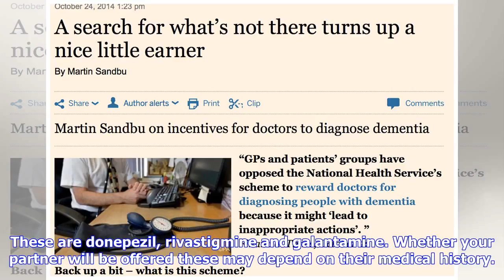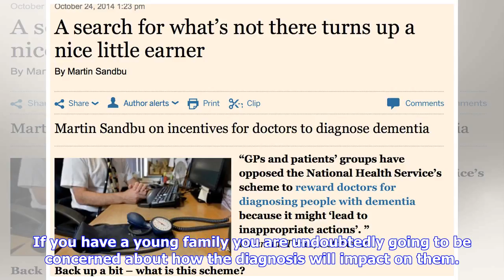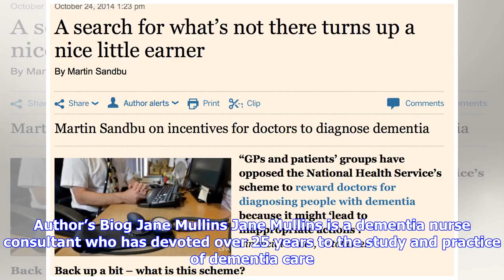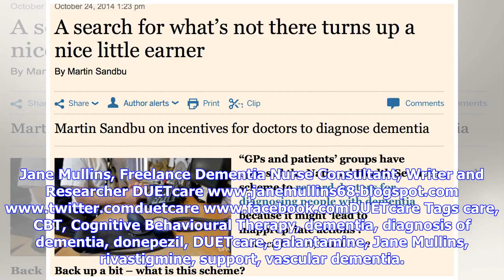Breaking News | A diagnosis of dementia, what now?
A diagnosis of dementia, what now?

Even in the darkest phase be it thick or thin, always someone marches brave here beneath my skin K.D...